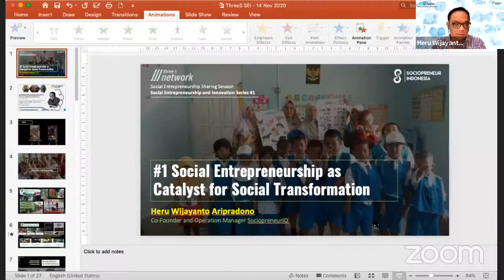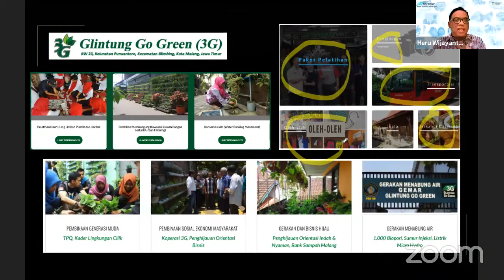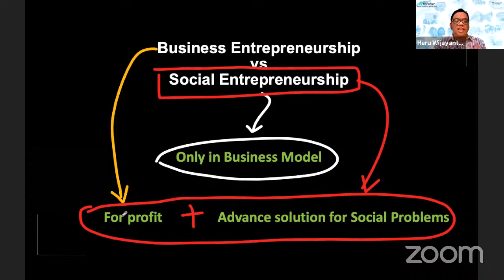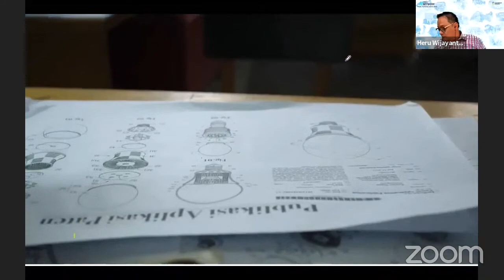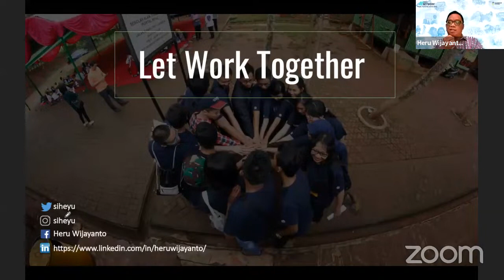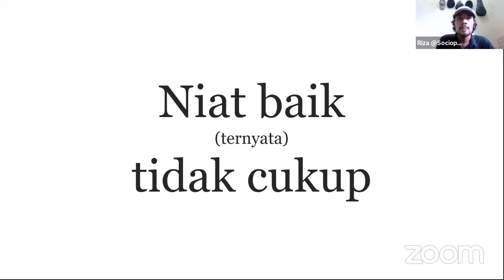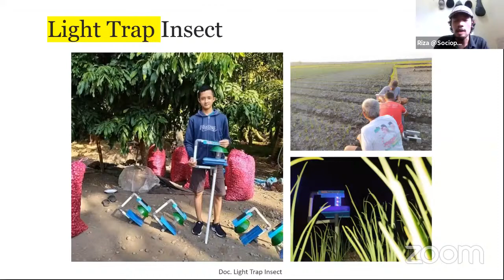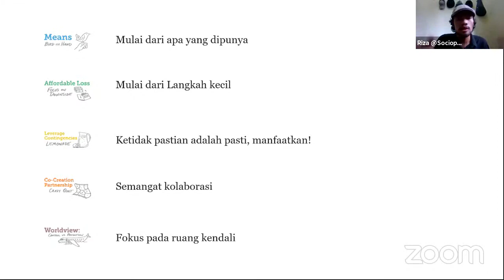Three-S Network SEI Series #1 Social Entrepreneurship as Catalyst for Social Transformation